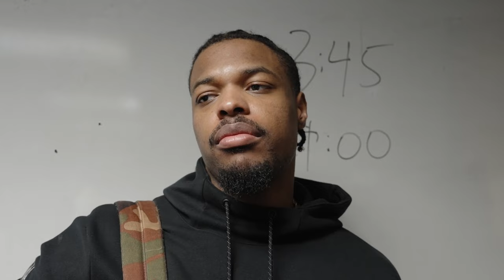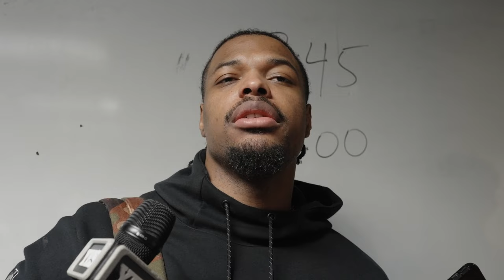Dennis Smith Jr. on tough loss to LAC in LA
Dennis Smith Jr. meets with the media and discusses the 125-114 loss to the Clippers, closing out the road trip, and so much more.